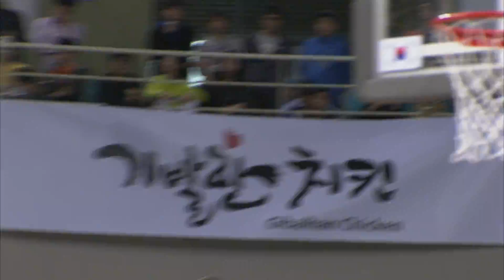2014-2015 KBL 20141102 전자랜드 vs 모비스 하이라이트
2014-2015 KBL 프로농구 인터넷 방송입니다.